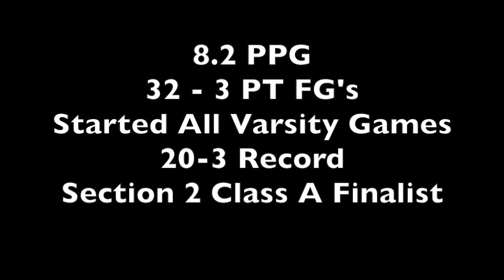Antonia May #21 Guard (Class of 2021) Amsterdam Lady Rams (Section II)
Highlights of Antonia May #21 Guard of the Amsterdam (NY) Lady Rams

5' 11"
93.7 GPA
8.2 PPG
32 3PT FGs
Started all Varsity games as a freshman
20-3 Team Record
Section 2 Class A Finalist